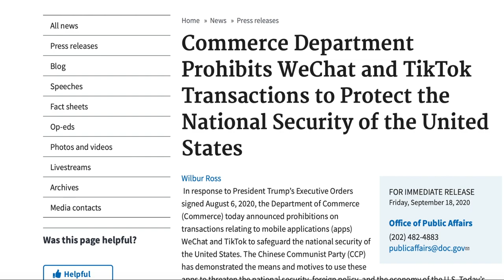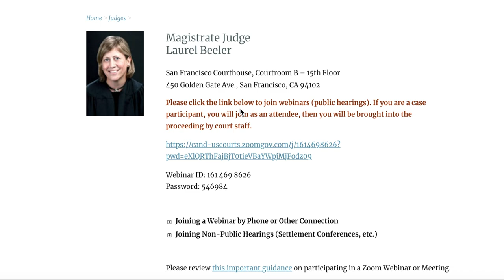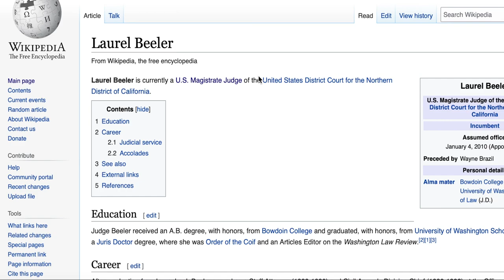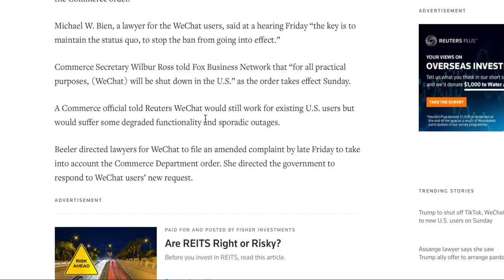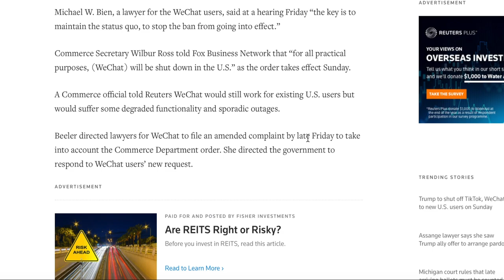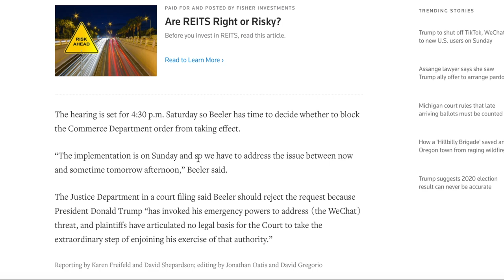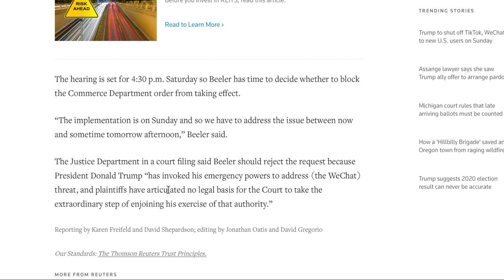微信被禁是否真的会实现??? 不一定, 还差最后一步!!! 加州法官被特朗普昨天的缓兵之计和今天的突袭忽悠了, 已要求华人原告修改诉状, 周六下午举办听证会, 到时决定是否阻止微信禁令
我当初第一时间的预测视频：立此为证: 微信被禁不可能实现!!!
Webinar ID: 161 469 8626
Password: 546984